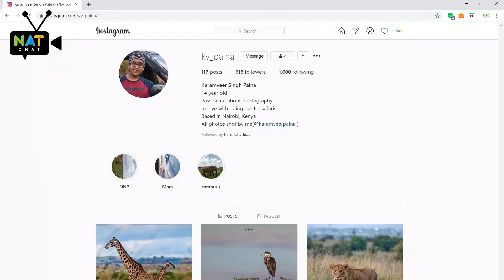NATChat - Nairobi National Park - Through the eyes of Karamveer Palna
Karamveer Palna was born in Eldoret and raised in Nairobi, Kenya. Growing up near the outskirts of Nairobi National Park, meant frequent visits to the park around which he started developing the hobby of photographing some of Kenya's wildest treasures: the wildlife.

Karamveer's photography has focused on the Kenyan wildlife in order to capture and raise awareness of the raw beauty of these beasts and their natural habitat, which is beginning to face an existential crisis.

Karamveer shares his experience on photography and the conservation threats at the Nairobi National Park, Kenya’s first wild life park run by the KWS (Kenya Wildlife Services).

The Nairobi National Park is constantly under threat because of new infrastructure projects which are resulting in shrinking the territories of the magnificent wild animals.

Karamveer believes that it is his responsibility to use photography as the tool to make an impact in conservation efforts.

NatChat will continue to provide you with informative and insightful aspects of conservation photography, techniques and experiences  from various parts of the world.